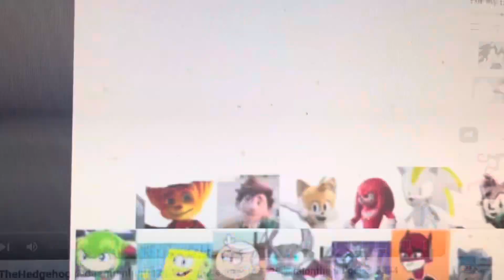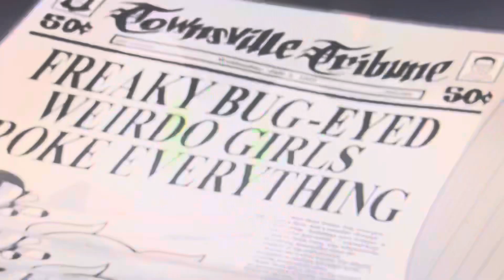The powerpuff fighters part 6 bedtime